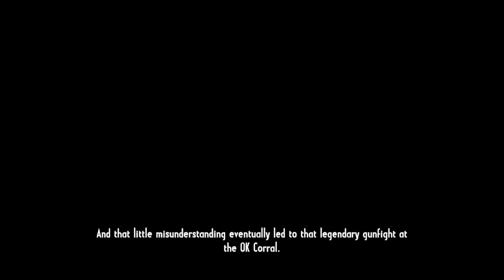Call of juarez:Gunslinger | #6 | "Esti smecher ca ti-ai luat pensia" !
Salut ! Sunt NONAME si am revenit cu un nou episod din "Call of juarez:Gunslinger" !
Like/sub/comm ! Doar daca vreti ! :)